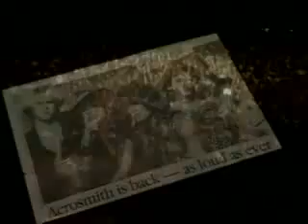Aerosmith - Dream On